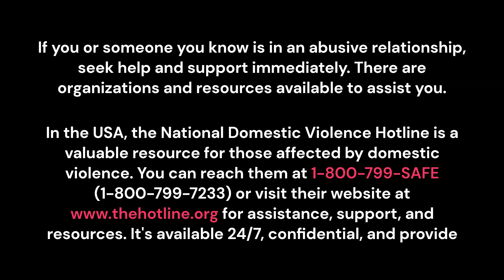Legendary Charles Barkley Confronts Adam Silver on NBA Domestic Violence Issues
In this impactful moment, Charles Barkley addresses pressing domestic violence concerns within the NBA, engaging in a critical conversation with Commissioner Adam Silver. Explore the steps being taken for player safety and league accountability.